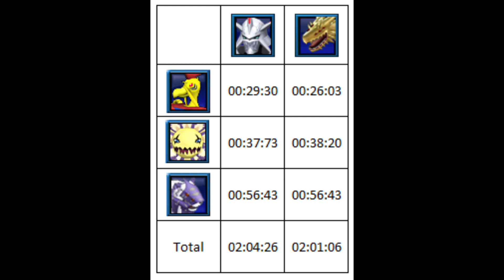Alter-s VS Fang Shin na BDG - Digimon Masters Online